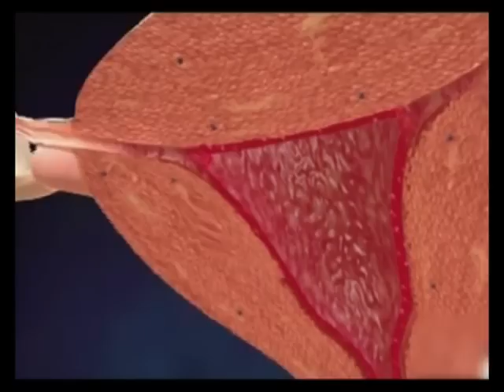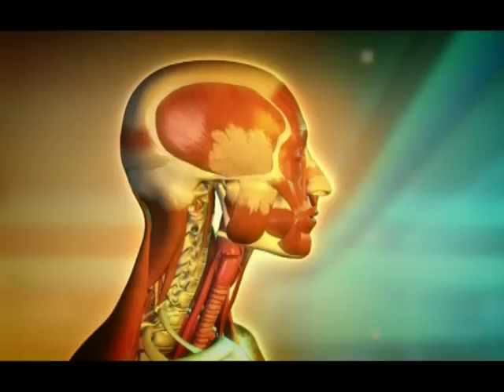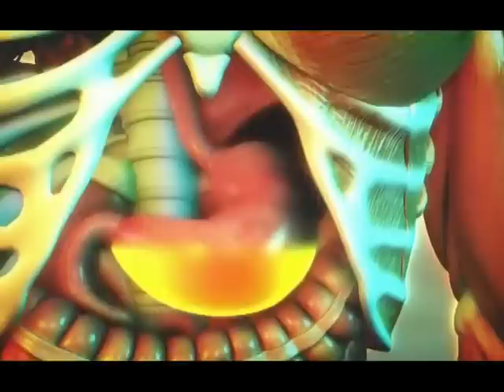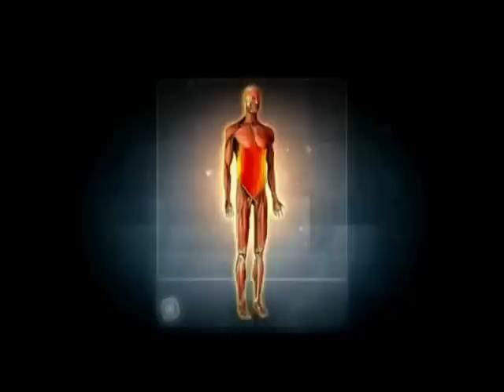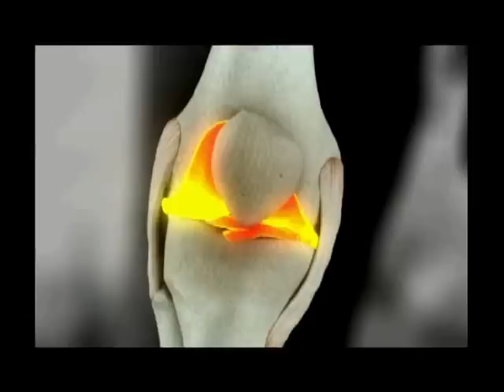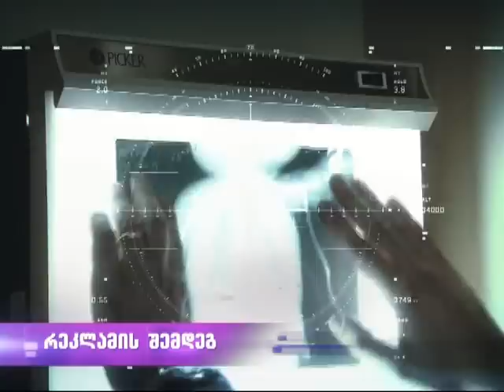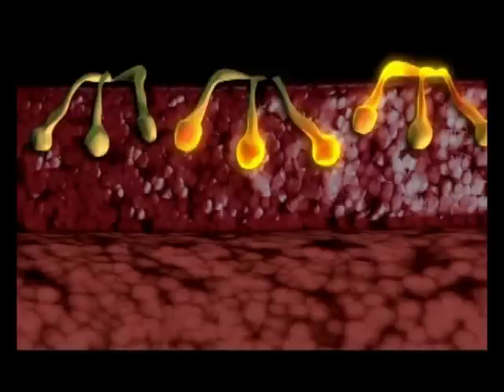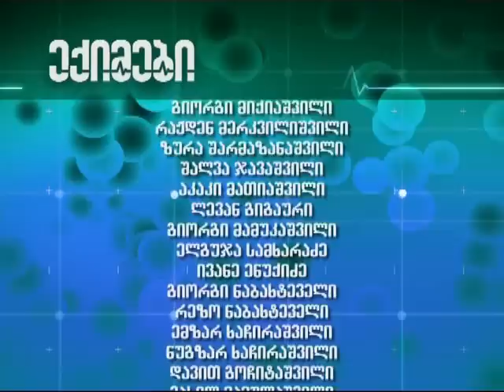ექიმები - 6 გავრცელებული ტკივილი 12.10.2014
მსოფლიოში ყველაზე პოპულარული, სამედიცინო შოუს - The Doctors -ის, ქართული ანალოგი!

6 ყველაზე გავრცელებული ტკივილი!